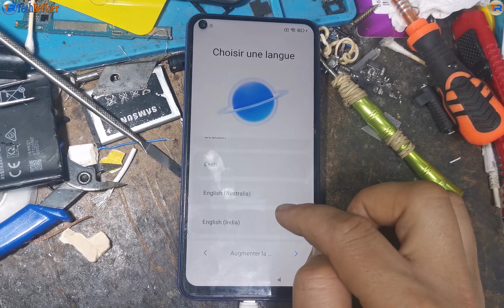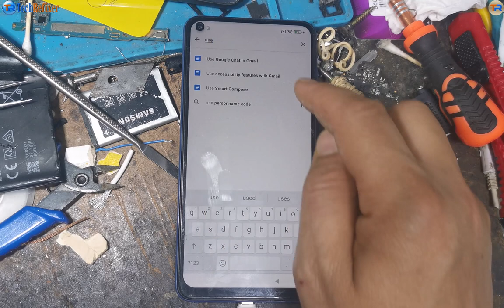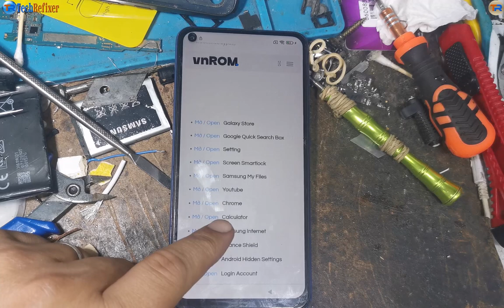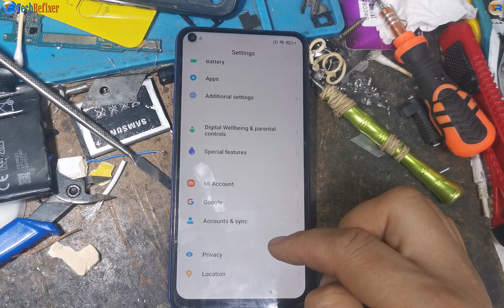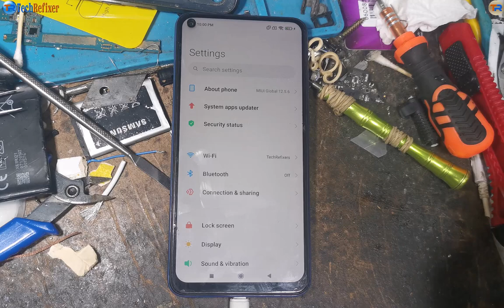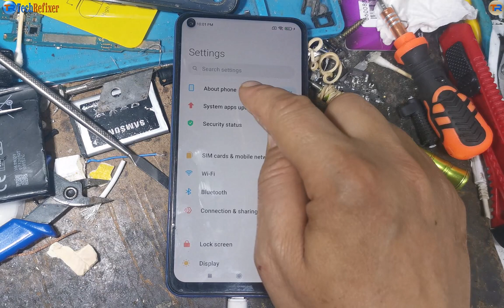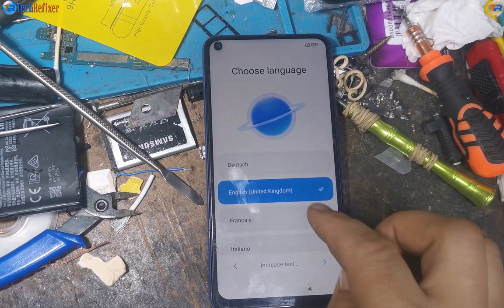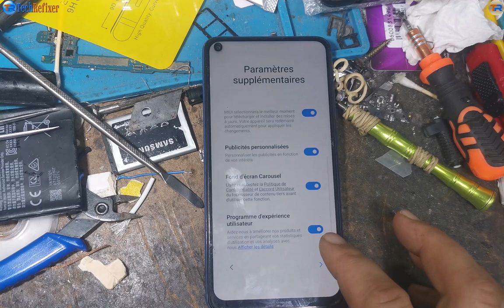Redmi Note 9 Pro Frp Bypass | Remove Google Account MIUI 12.5 Without Pc